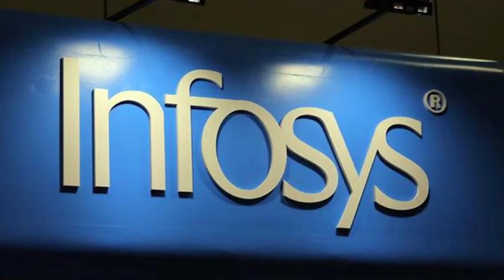IT major Infosys ranked among top 3 IT services brands in the world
Brand Finance ranked Infosys among the top three IT services brands in the world. According to Brand Finance's Global 500 2023, Infosys is one of the world's 150 most valuable brands after growing 84% since 2020.

In an official statement, Infosys CEO Salil Parekh stated, "Strategic investments in employee care and development, along with our deep commitment to environmental, social, and governance priorities, have helped Infosys sustain its market leading position as a business and as a valuable brand.”

The company has now been positioned among the world’s top three most valuable IT services brands for two consecutive years by Brand Finance in its Global 500 2023 report.

Apple is the second-most valuable brand in the world.

Amazon has reclaimed the top spot as the world’s most valuable brand despite its brand value falling 15 percent this year.